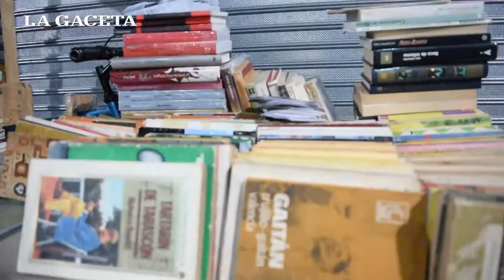Víctor lleva un centenar de libros en su bicicleta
El hombre acondicionó su medio de transporte para vender el material en la calle.